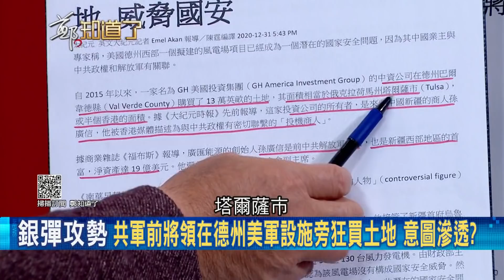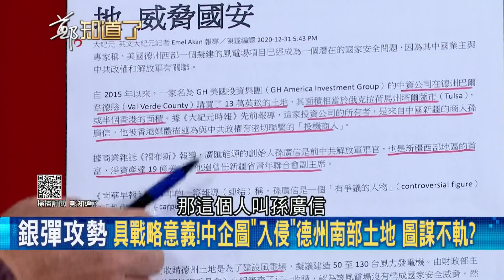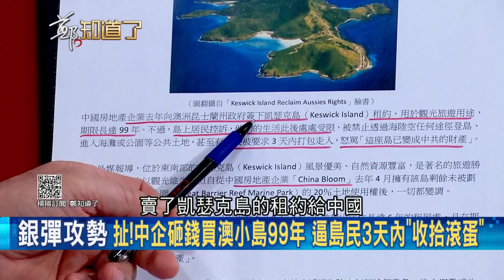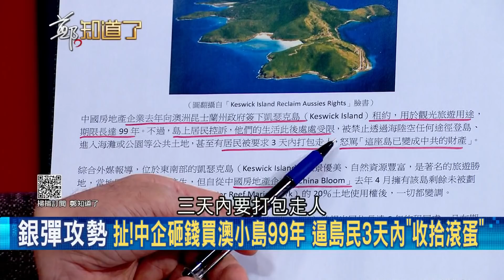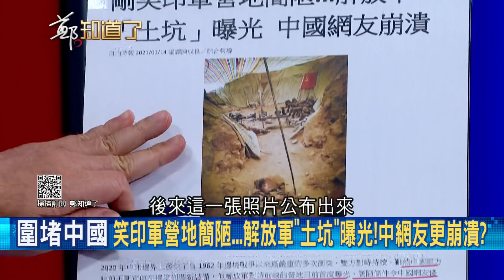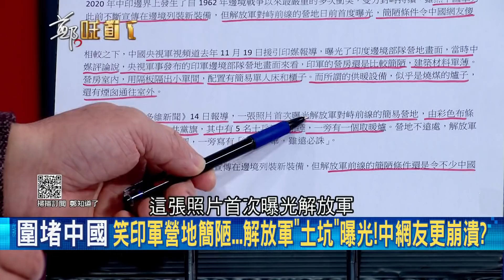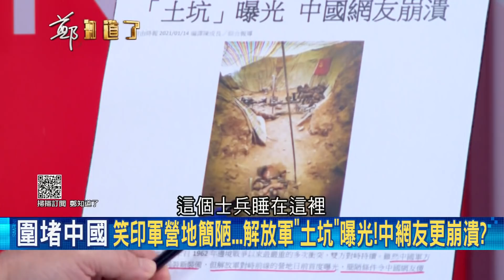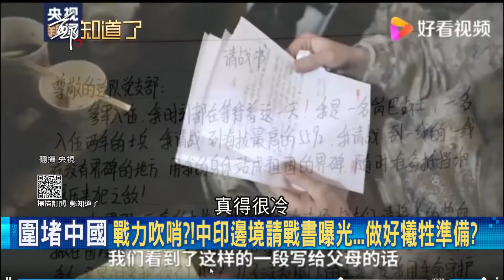有錢就自以為是老大??? 中國"無聲"入侵全球...南太平洋島國慘遭"紅色滲透"! 習近平2022"稱帝"前不允許有閃失?│鄭弘儀主持│【鄭知道了PART2】20210216│三立iNEWS